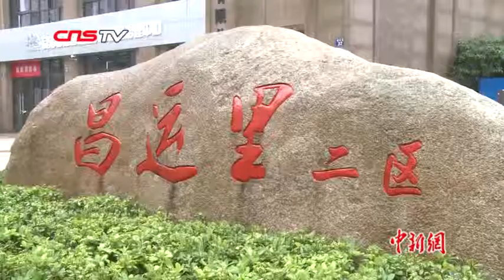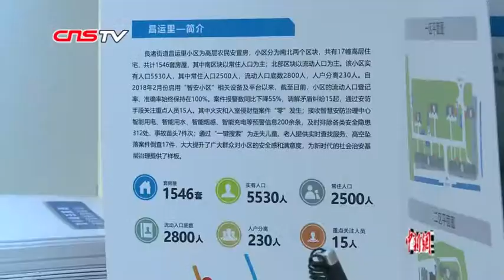杭州一小区安装47个朝天摄像头：防高空抛物成效显著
近期，高空坠物悲剧一再重演，引发社会广泛关注。杭州市余杭区的昌运里小区就想出了“奇招”来应对。小区里装了47个朝天的摄像头，覆盖了每一栋楼。交付半年来，小区没有发生过一起高空抛物事件。摄像头45度到60度的一个仰视，能够覆盖一幢楼的墙面，每户窗户都能看得很清楚。